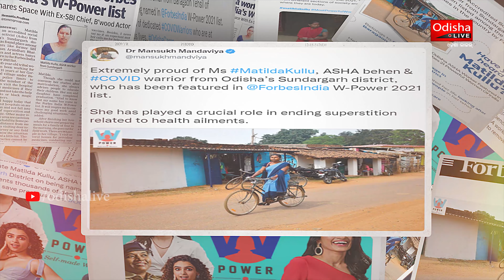ଆଶା ଦିଦି ମାତିଲଦା କୁଲ୍ଲୁ – ସେବା କରି ଜିଣିଛନ୍ତି ଲୋକଙ୍କ ମନ | Odisha ASHA Worker Matilda Kullu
ସୁନ୍ଦରଗଡ଼ ଜିଲ୍ଲା ବଡ଼ଗାଁ ବ୍ଲକ ଗରଗଡ଼ବାହାଲ ଗାଁର ମାତିଲଦା କୁଲ୍ଲୁ କୋଭିଡ ମହାମାରୀ ବେଳେ ଲୋକଙ୍କ ସେବାରେ ନିଜକୁ ଉତ୍ସର୍ଗ କରି ଜାତୀୟ ସ୍ତରରେ ସମ୍ମାନିତ ହୋଇଛନ୍ତି। ସେ ଫୋର୍ବସ ଇଣ୍ଡିଆ ଶକ୍ତିଶାଳୀ ମହିଳା ତାଲିକାର ତୃତୀୟ ସ୍ଥାନରେ ରହି ରାଜ୍ୟ ପାଇଁ ଗୌରବ ଆଣିଛନ୍ତି।

Bhubaneswar-751017 (Odisha).

Produced and Published in public interest.